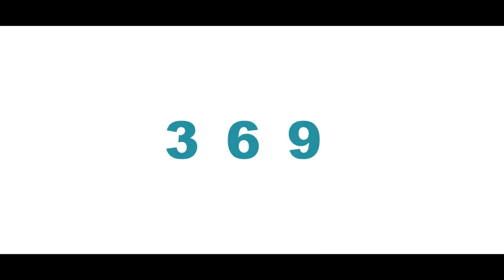369 Clothing Company October Commercial 2020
New Age Magi Culture & Spell Casting Attire
Created by Shamans & Gins
CultureGodz.redbubble.com